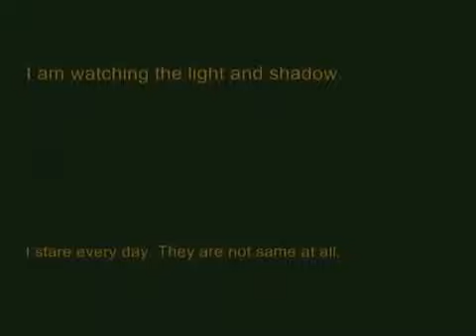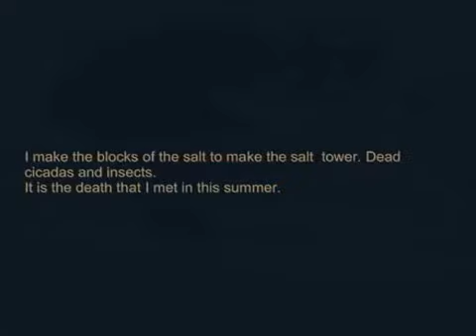kyoto The light the shadows in july 2010